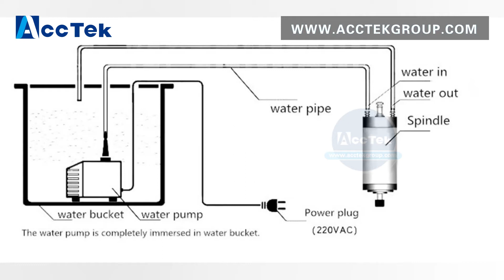how to install water pump of cooling spindle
From Acctek service team ,how to install tool of manual spindle.